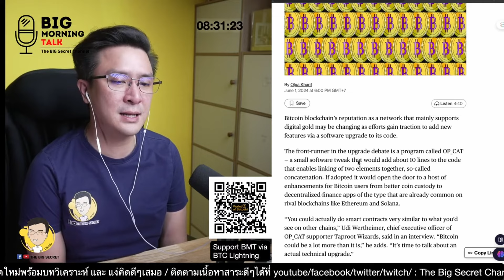เกิดข้อถกเถียง Bitcoin upgrade ดีหรือไม่